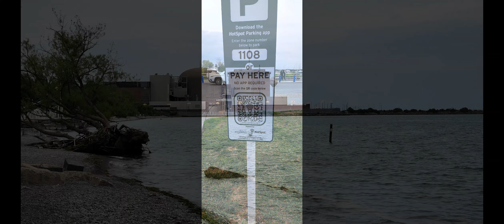Pickering Ontario Canada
Some souvenir photos of a wonderful trip
Let's discover a beautiful region of greater Canada